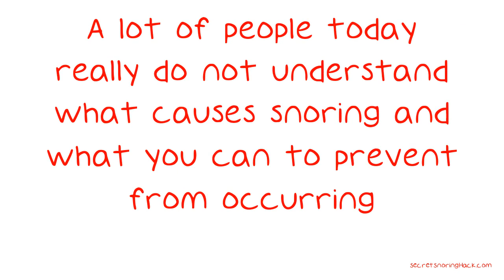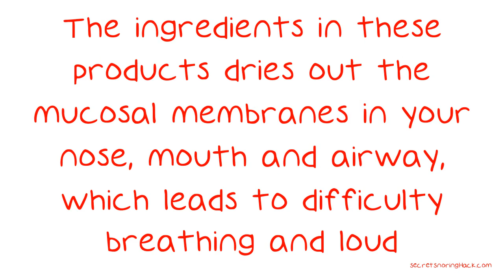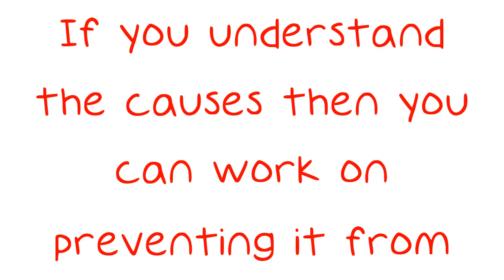Helpful Tricks To Keep You From Snoring.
Helpful Tricks To Keep You From Snoring. A lot of people today really do not understand what causes snoring and what you can to prevent from occurring. To begin this process of understanding you need to be educated on the causes of snoring. The following video contains a number of quality tips that will show you the causes of snoring and things you can do in your life that will alleviate this problem. If you or your partner snores, it could ruin your relationship.